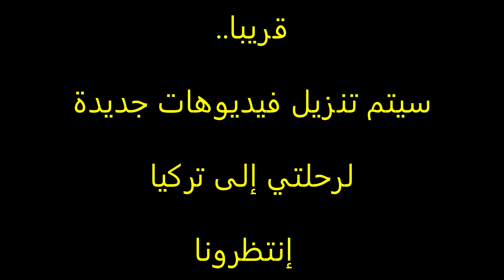رحلتي الى تركيا 2014 - my trip to Turkey 2014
صور رحلتي الى تركيا 2014   -   my trip to Turkey 2014
برنامج (( مسافر كويتي )) - الحلقة الأولى - رحلتي الى تركيا My trip to Turkey 2014
تصوير وإخراج :: أحمد المعراج    ... Türkiye'ye benim gezi 2014

فلوق رحلتي الى تركيا 2014 - Vlog Turkey 2014

حسابي بالإنستغرام  : AHMED_ALMEARAJ1@
حسابي بتويتر : AHMED_ALMEARAJ@